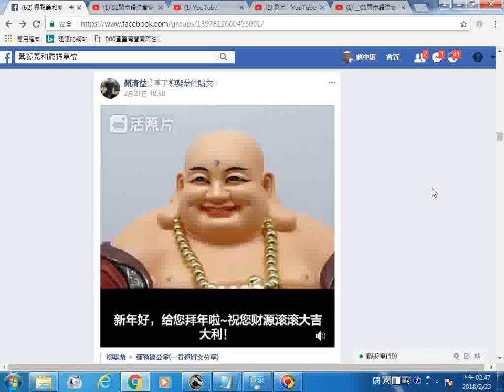20180220活照片 財神爺拜年 ‎柳斐恭‎ 發文到 彌勒辦公室一貫道好文分享facebook